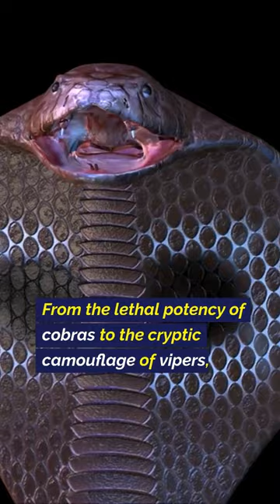Jaw-Dropping Deadly Snakes Footage: World's Most Deadly & Beautiful Serpents Revealed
Prepare to be mesmerized by the mesmerizing world of snakes! From baby snakes hatching to the most beautiful and deadly serpents on the planet, this video has it all. We take you on a journey through Asia's deadliest snakes, explore reptiles that can take your breath away, and even dive into the heart-pounding world of snake bites. Join us as we venture into the jungle and desert to encounter some of the biggest and most intriguing snakes you've ever seen. If you're a fan of reptiles and all things snake-related, this is a must-watch! Don't miss this exclusive footage from Nat Geo and Snake Discovery, where we even cut open snake eggs to reveal the incredible surprises inside.

Topics:-
snakes
baby snakes
snakes hatching
breeding snakes
reptiles
Asia's deadliest snakes
these snakes can kill you
snakes Nat Geo
these snakes can kill you Nat Geo
most beautiful snakes in the world
snakes video
deadly snakes
Asia snakes
biggest snakes
milksnakes hatching
breeding milksnakes
snakes biting
beautiful snakes
jungle snakes
desert snakes
snake egg cutting
Snake Discovery
black mamba
snake bite
animals